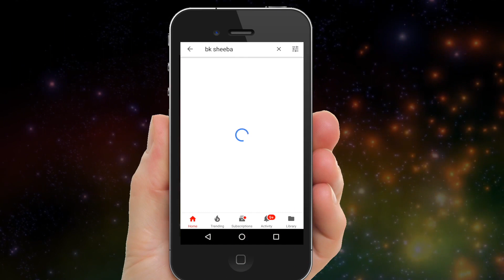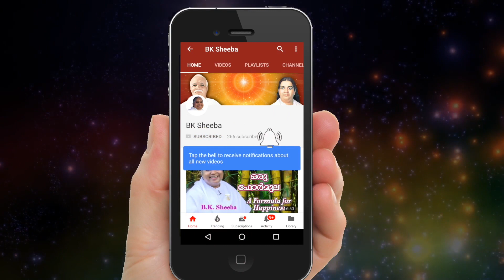JYOTHI SPARSAM 5 WAYS TO CHANGE YOUR PROBLEMS TO CHANCES 2 by BK Sheeba sister ##138